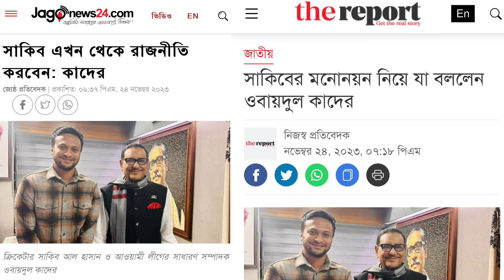লেটেস্ট সাকিব..সাকিব রাজনীতি করবেন, জনগণের সেবা করবেন....জাতীয় দলে বদলাচ্ছে সাকিবের ভূমিকা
জাতীয় দলে সাকিবের ভূমিকা বদলে যাচ্ছে। তিন ফরম্যাটের ক্যাপ্টেন এখন থেকে সক্রিয় রাজনীতিতে যুক্ত। ফলে রাজনীতি থেকে দূরে থাকা অবস্থাতেই অনেকটা নিজের পছন্দমত আন্তর্জাতিক ক্রিকেট খেলা সাকিব, জনসেবায় নিজেকে সপে দিলে কতটা খেলায় সময় দিতে পারবেন তা নিয়ে শঙ্কা থাকছে। সামনে সাকিবকে কয় ফরম্যাটের ক্যাপ্টেন্সিতে দেখা যায় তাও একটা বড় প্রশ্ন।